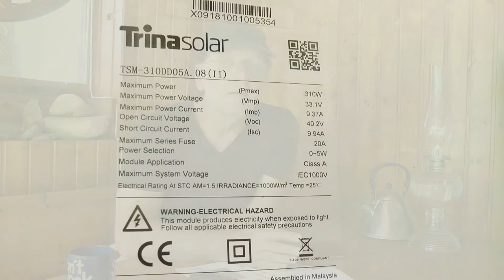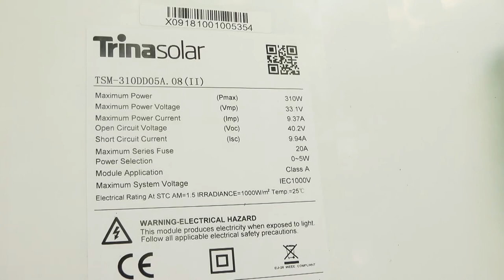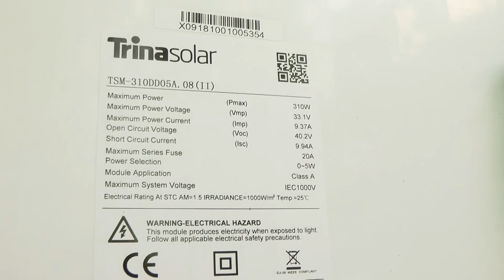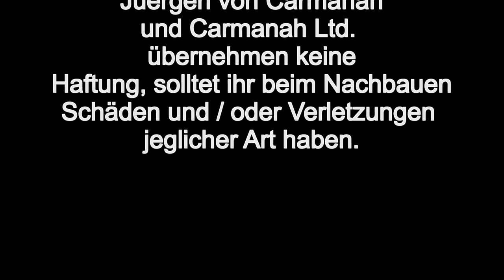SOLARSTROM im GARTEN / Solarpanel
Auf die Dauer hilft nur Power. Meine selbstgebaute Solarinsel in meinem Fotogarten. Hier erfahrt ihr ausführlich, wie ich mein Gartenhaus mit Solarstrom ausgestattet habe, um in meinem Fotogarten Fotos und Videos bearbeiten zu können, Licht zu haben und auch diverse 230 Volt Elektrogeräte anschließen kann.
Dies ist das Video Teil 1 von 6. Hier geht es um das Solarpanel, Kabel crimpen und welche Teile ihr braucht um eine Solarinsel zu bauen.
Gute Seite zum Thema Solarstrom:

Kabelstärken berechnen:

Batterieseite. Alles was du wissen musst. Super Seite (in englischer Sprache)